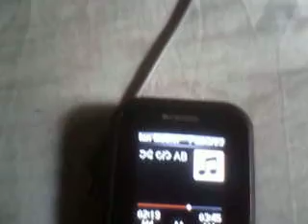primera prueba de un pequeño amplificador de audio estéreo de 22w + 22w BTL con un chip tda1557Q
hola que tal a todos hoy les traigo un pequeño circuito que acabo de construir trata de un pequeño amplificador estéreo de 22w + 22w sobre una carga de 4 ohm y alimentado con 12 voltio que puede ser de una batería o una fuente de pc
bueno e realizado este pequeño amplificador con un chip tda1557q que e reciclado de una radio muy vieja que me encontré llena de tierra la cual al limpiarla veo que todos sus componentes están oxidados y dañado por lo que estaba por botarla nuevamente pues pensé que no conseguir nada de ella
pero de repente me doy de cuenta que había un chip fijado a un disipador de calor y que por suerte sus pines no estaban oxidado estaban en perfecto estado como si fuera nuevo
bueno ahora el desafió era armarlo pero tenia dudas funcionara ? pues no sabia pero decidí a armarlo ya que los componentes son muy pocos y los puedo conseguir muy fácil mente de aparatos que ya no funcionan  por ejemplo los capacitores de desacoplo de DC de 220nf los saque de un balasto de lamparas fluorescentes las resistencia de una tarjeta de aires acondicionado  por lo que pueden ver que los materiales son muy fáciles de conseguir pero por suerte el chip funciono a la perfección a la primera

ahora el amplificador es BTL que quiere decir esto que el amplificador tiene dos salidas para cada parlante es decir el chip internamente tiene cuatro amplificadores los cuales dos se utilizan para cada salida para lograr una mayor potencia con un voltaje bajo y es mas eficiente que uno de medio puente

el circuito esta funcionando con un voltaje de entrada de 13 voltio y dos parlante de 50w 4ohm a todo volumen y el chip con ese disipador de calor que se aprecia en el vídeo apenas entibia sin ventilador pero les recomiendo el ventilador para alargar mucho mas la vida útil del chip
este chip me a encantado mucho yo e trabajado con un tda8560q pero este a funcionado mejor tiene una sensibilidad muy pero muy alta por lo que me toco usar una resistencia de alto valor en las entradas de audio del chip para que no se saturara el amplificador con el volumen mínimo de mi celular porque lo hacia  pero ahora no tiene muy poco ruido cuando no esta amplificando y tiene una excelente calidad de audio se los recomiendo

espero les guste y saludos a todos saben que los quiero muchísimo
 por siempre y para siempre su amiga passtran